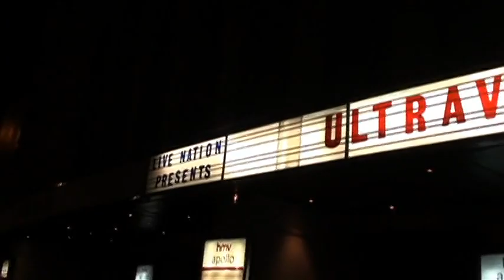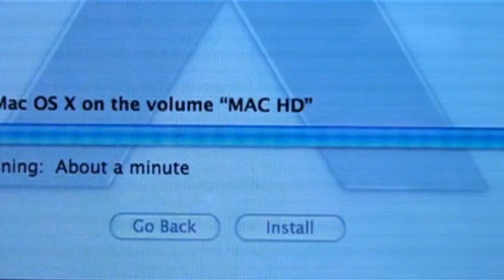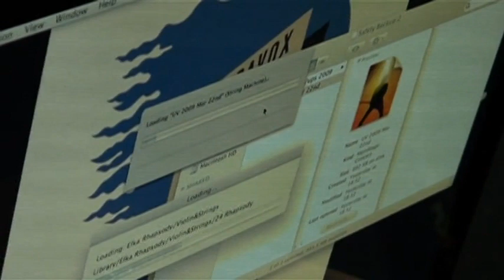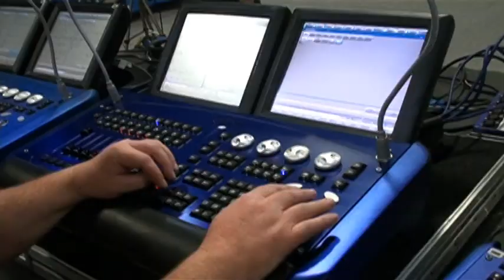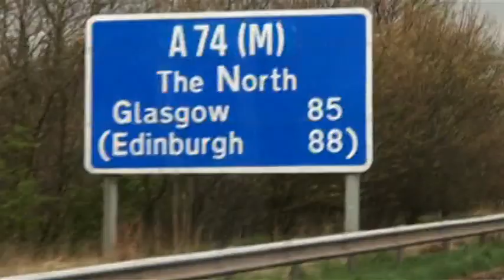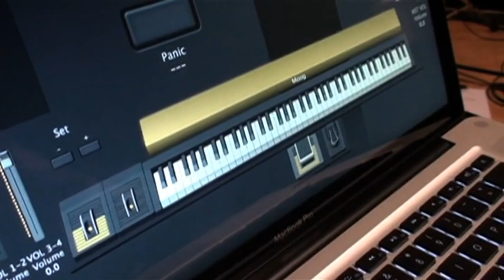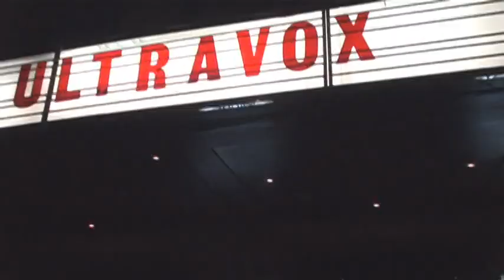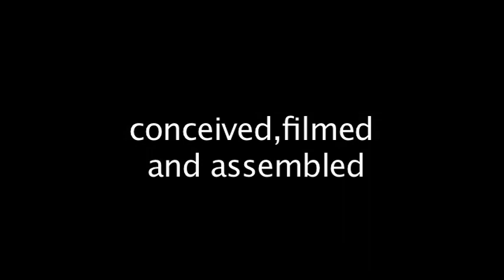Ultravox - Building Eden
i couldn't find this anywhere online and this doc made me cry like 38 times minumum so here you go and enjoy warren drinking a crisp can of dr pepper

(all footage compiled by ultravox and lee curran, from the ultravox return to eden dvd)